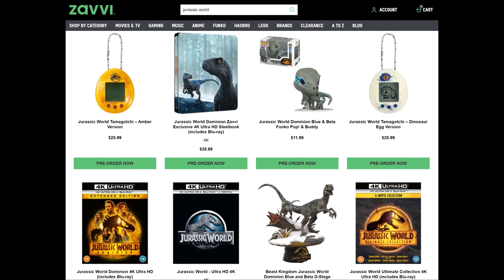Is Darkness Falls A Modern Cult Classic? - Talking About Tapes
Darkness Falls is a film whose production is more interesting than the final project. The whole movie was being rewritten and reshot while it was being made. They even changed the title and the whole look of the monster super late which lead to funny situation with McFarlane toys. Despite all of this some people consider it a modern cult classic. People like johanna and Kira.

Darkness Falls is a 2003 supernatural horror film written by Joe Harris and John Fasano, and directed by Jonathan Liebesman. The film stars Chaney Kley and Emma Caulfield. The film follows Kyle Walsh, who witnesses his mother's murder at the hands of a vengeful spirit lynched by an angry mob more than 150 years ago.

Send us your tapes (or other junk):
    300 N Main Street # 159
    Chalfont, PA 18914
    United States